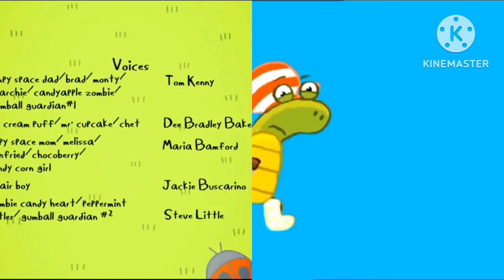Adventure Time and Harry & Toto Credits Remix (Super Mario Bros Commerical)